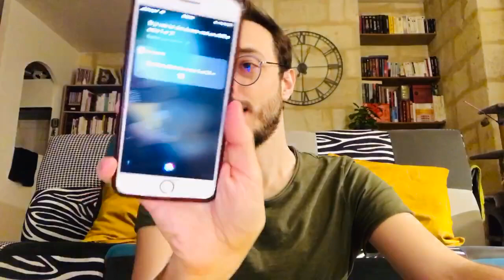☀️ [TAROT] Tirage par assistant vocal 😜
Pas toujours un jeu de tarot sous le coude, mais le téléphone en permanence dans la main ? Parfait ! C’est le moment d’utiliser votre assistant vocal. Je n’ai pas pu tester sous android, uniquement sous ios, mais le principe devrait s’appliquer identiquement aux deux systèmes. Bon tirage 😄